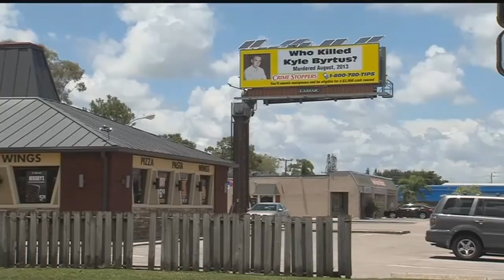Victims in fatal Cape Coral pool hall crash identified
A vehicle drove through the front of Diamond Billiards on Pine Island Road in Cape Coral late Monday afternoon. Police say one of those injured, 60-year-old&nbsp;Ronald Gravel, later died at the hospital.